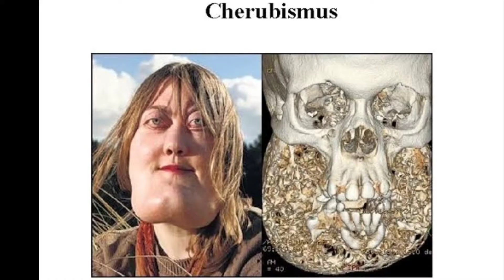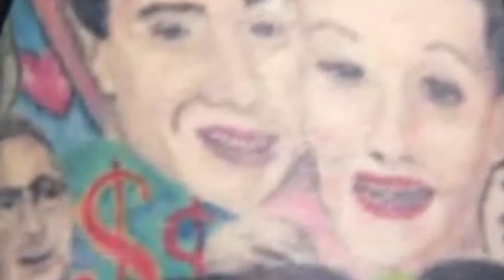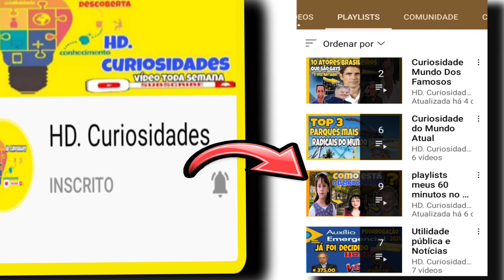10 Mulheres que Você Não Vai Acreditar que Existem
Pelo mundo afora há Muitas Mulheres que você realmente não vai acreditar que existem. No Vídeo de hoje separei um grupo de 10 Mulheres com características únicas no mundo.
Algumas mulheres são diferentes desde o nascimento, outras são diferentes por opção, porem todas elas compartilham um único estilo de vida.
Essas mulheres são inspiradoras e vivem suas vidas de maneira plena independentemente de suas condições ou dos preconceitos. fica nesse vídeo até o final e conheça as top10 MULHERES que Você não vai ACREDITAR que EXISTEM.

Desfrutem do vídeo. Espero que tenham gostado! D+

💡 𝗔𝗽𝗼𝗶𝗲 𝗻𝗼𝘀𝘀𝗼 𝗰𝗮𝗻𝗮𝗹:
 ESSES CURSOS IRÃO MUDAR SUAS VIDAS FINANCEIRAS
        [ NÃO PERCA TEMPO CLIQUE AQUI NO LINK!!]

✓ AUMENTAR O SEU SCORE PARA 750 OU MAIS EM 7 DIAS OU MENOS é só clicar neste link aqui embaixo não perca essa oportunidade !

✓ Nós já Transformamos Centenas de Pessoas Em Desenhistas Profissionais!
Agora Chegou a SUA VEZ!
é só clicar neste link aqui embaixo não perca essa oportunidade

📽️Brinquedos do McLanche Feliz [inédito! 40 anos de coleção]

Vídeo relacionado não deixe assistir
Link do vídeo:

StopAsianHate curiosidades curioso hd.curiosidades mulheresncríveis top10mulheres TOP10MULHERESQUEVOCÊNÃOVAIACREDITARQUEEXISTEM.